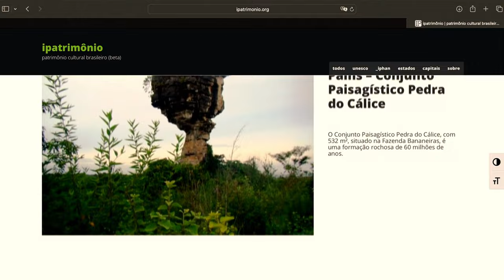Lançamento do Wiki Loves Monuments Brasil 2024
O WikiLovesMonumentsBrasil está de volta! Envie suas fotografias de monumentos brasileiros e contribua para a preservação da nossa história. Participe até 30/09 e concorra a prêmios!

📲 Utilize o aplicativo Wiki Loves Brasil (wikilovesbrasil.toolforge.org) e veja os locais que você pode fotografar na sua região!

📰 Mais informações em: https:// w.wiki/Apaa